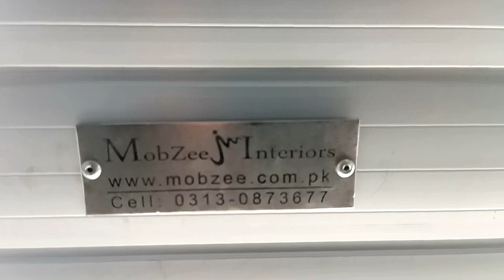How to Install Rolling Shutter Automatic I How to Fix Automatic Shutter Karachi - Pakistan i MobZee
MobZee Team Installed Motorized Rolling Shutter Aluminum at Factory - Sindh - Pakistan.

If you require Electric Rolling Shutter, You may contact on 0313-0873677 for your query.

Please Follow us MobZeeInteriors On Social Media Platforms

*Electric roller shutter motor repair part 1
*Motorized Rolling Shutters
*Motorised Shutter Installation for Fox Domotics Motor
*Automatic Rolling shutter in india.mp4
*Instruction for electricity rolling door Installation
*Motorized Rolling Shutter mechanical engineering project topics
*Installation of electronic limiting rolling shutter door motor
*Aluminium Shutter
*Aluminium rolling Shutter